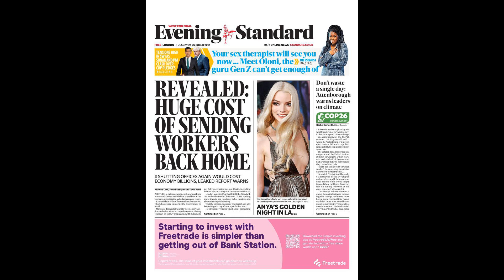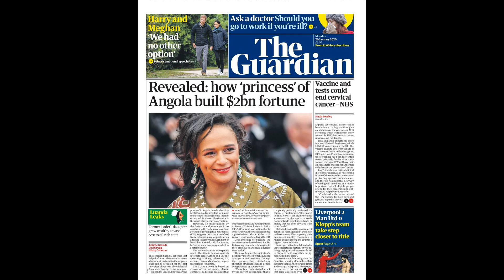England call-up Smith Rowe reveals kicking bad habits helped rapid ris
England call-up Smith Rowe reveals kicking bad habits helped rapid rise